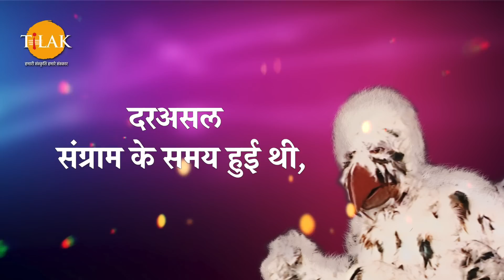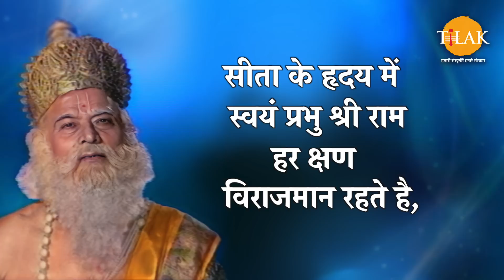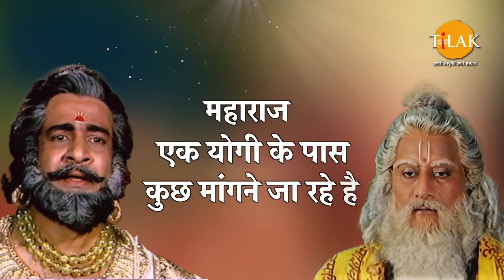सीता जी के ह्रदय में स्वयं प्रभु श्री राम हर क्षण विराजमान रहते हैं | Ramayan Dialogues Compilation